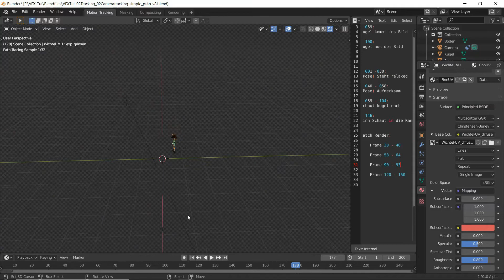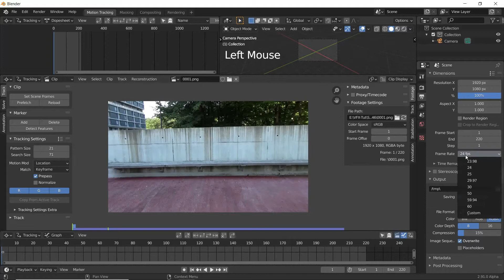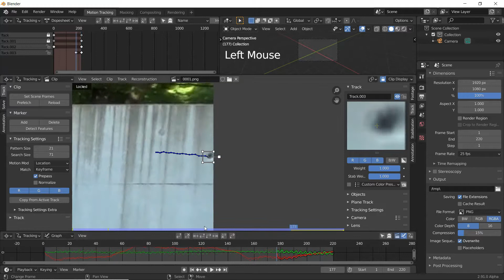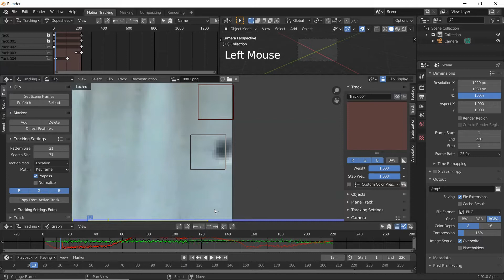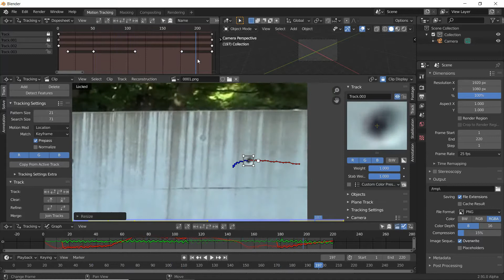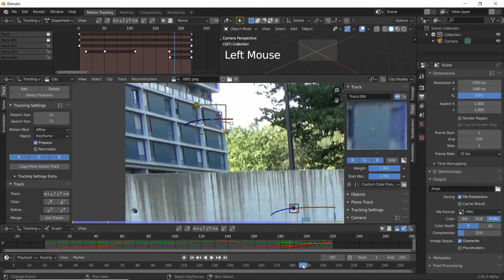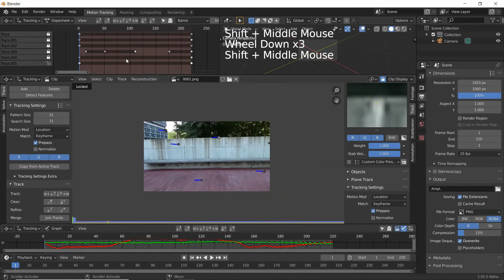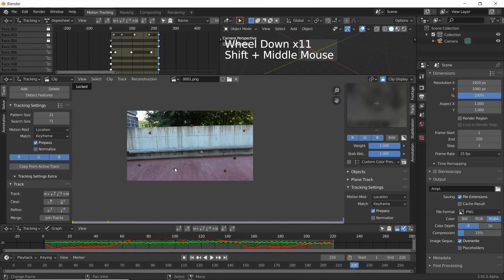VFX-Lektion #02 Einfache Szene Kapitel1: Camera Tracking